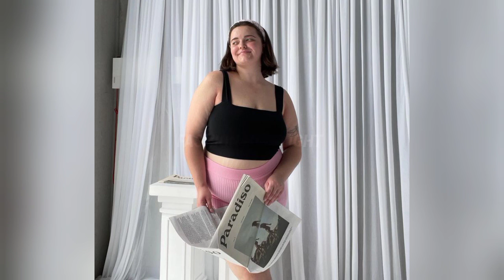Meredith Louise » Wiki Biography, Age, Net Worth, Body Measurements, Plus Size Model, Tiktoker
Talia Schonegevel » Wiki Biography, Age, Net Worth, Body Measurements, Plus Size Model, Tiktoker

• Know all the interesting Quick facts and untold story about Talia Schonegevel in this video.